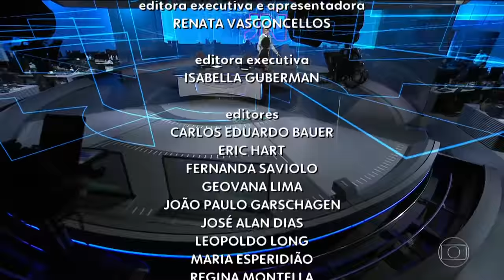HD | Estreia de Maria Júlia Coutinho, a Maju, no Jornal Nacional - 16/02/2019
Da previsão do tempo a apresentação interina no JN. Merece depois da cobertura de Brumadinho no JH que durou horas.

07.1/19 UHF.